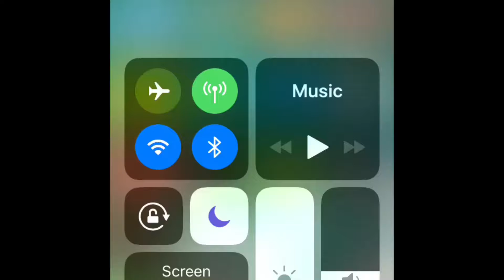Eating The World!! (Hole.io)